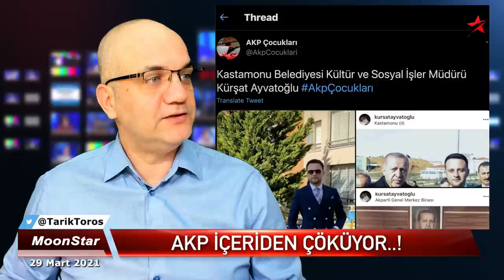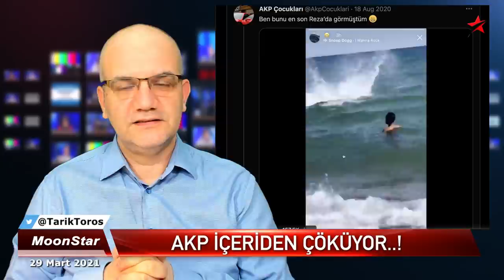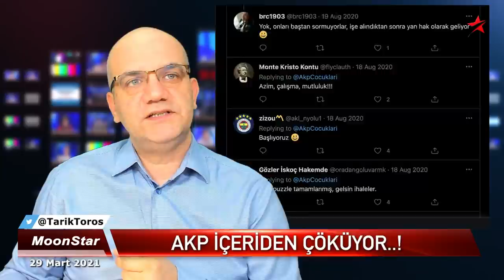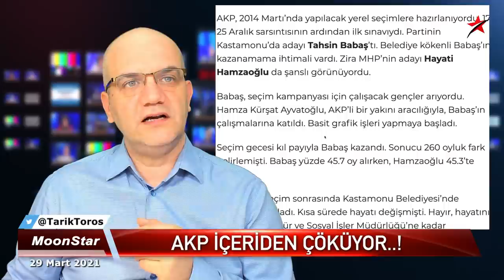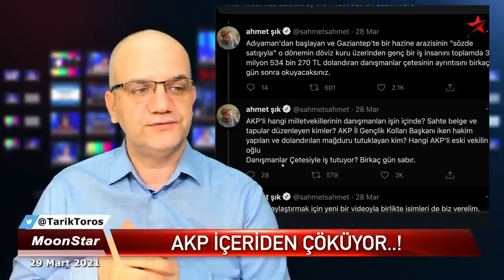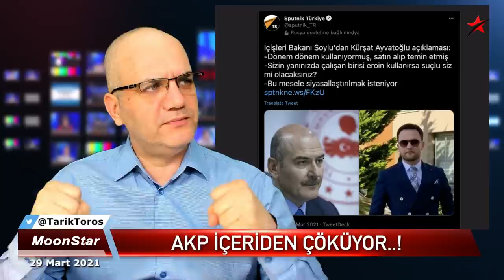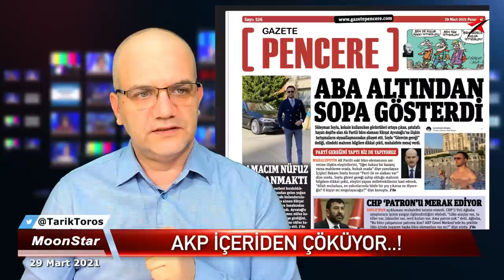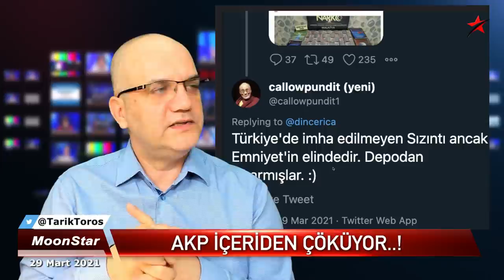AKP içeriden çöküyor | Tarık Toros | Manşet | 29 Mart 2021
29 Mart 2021
Manşet

• Nereden geliyor pudra şekerinin suyu?
• AKP çocukları, MHP çocukları..
• Konu tek başına uyuşturucu ve zenginleşme değil..
• AKP içeriden çöküyor